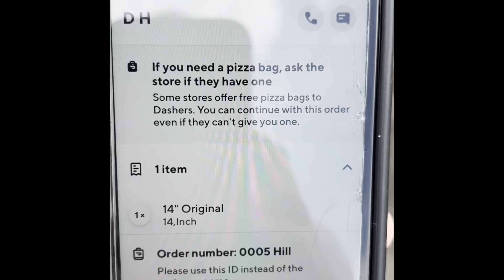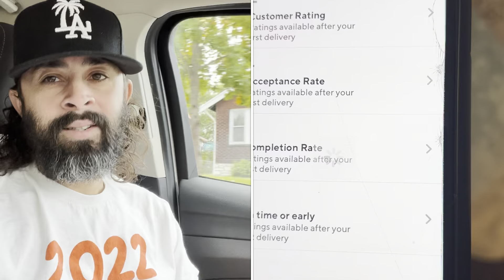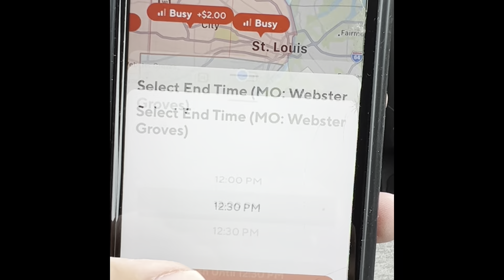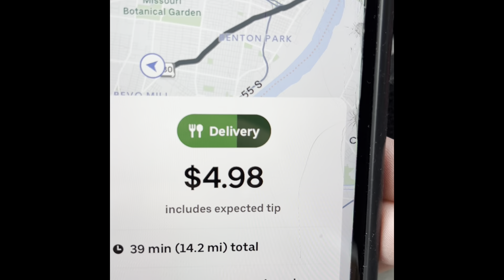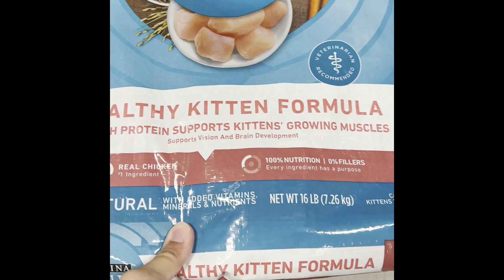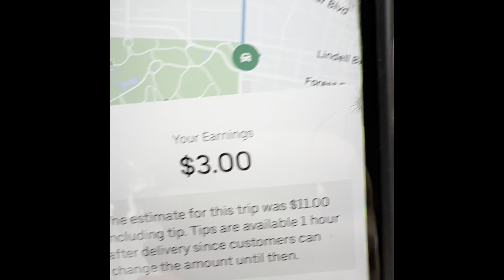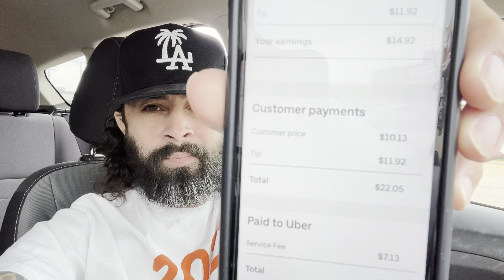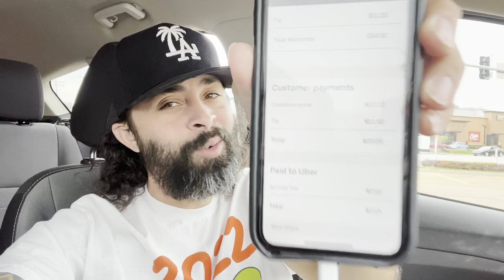NEW Policy*: Why Doordash Drivers DONT/ Shouldn’t Deliver to NON Tippers…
Delivering to Clowns WILL lower your Ratings! Some of the New Doordash Programs are designed to make Doordash $ not You… stay informed, be selective and DONT Deliver to People that Don’t appreciate you! No Tip No Trip

Today we go on a Ride Along and breakdown why drivers shouldn’t deliver to miserable people. My ratings have gone down since experimenting with the New High Ratings equals Priority Orders Program.
Check out SOLO for Guaranteed Earnings in your market plus a Free $10 👇🏻👇🏻.

Positive Vibes

Cheers 🍻